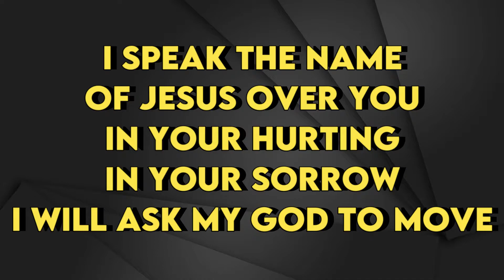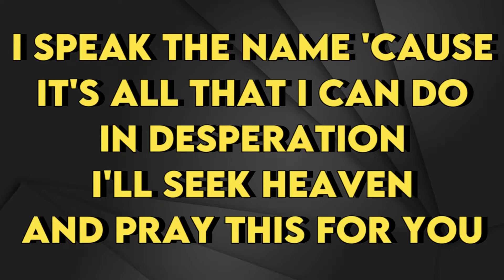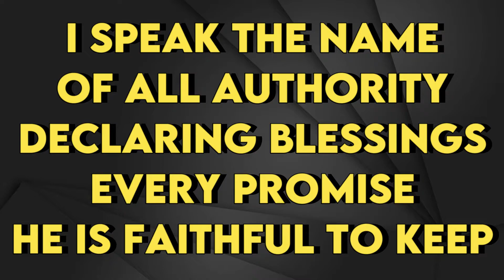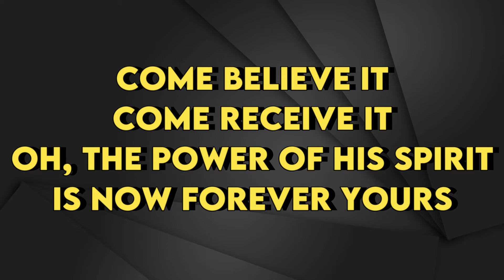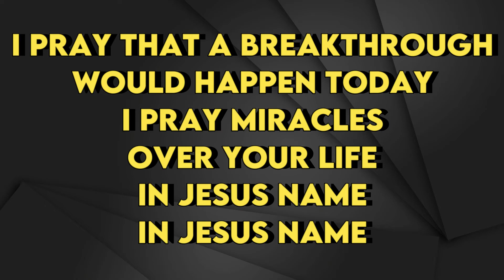Katy Nichole - In Jesus Name (Piano Version) - Karaoke Instrumental - Male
Katy Nichole
In Jesus Name (Piano Version) - Karaoke Instrumental
Tono Male (read 👇🏻👇🏻👇🏻)
Key: Ab